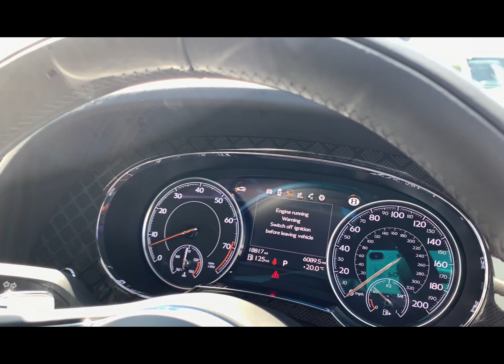2019 69 BENTLEY BENTAYGA V8 4.0 DESIGN EDITION IN ONYX BLACK METALLIC WITH BLACK AND RED LEATHER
ONE LADY OWNER  FROM NEW 2019 69 BENTLEY BENTAYGA V8 4.0 DESIGN EDITION IN ONYX BLACK METALLIC WITH BLACK AND RED LEATHER INTERIOR. THIS CAR COMES WITH A FULL BENTLEY MAIN DEALER SERVICE HISTORY.